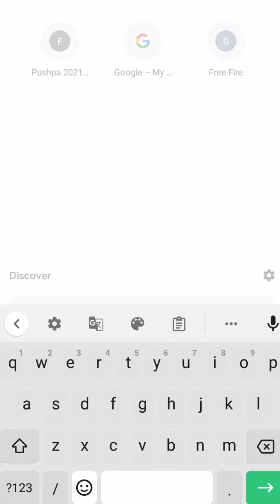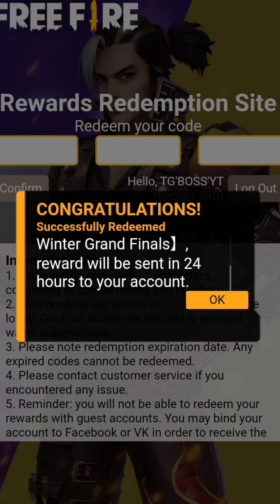FFPL REDEEM CODE FREE FIRE - GAREENA FREE FIRE INDIA Redeemcode Free fire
FFPL REDEEM CODE FREE FIRE - GAREENA FREE FIRE INDA

redeem code - FFPL72XC2SWE